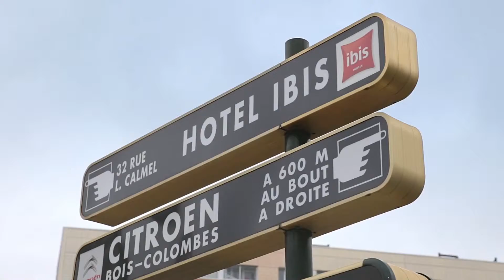Discover ibis Paris Gennevilliers • France • vibrant hotels • ibis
Come and discover ibis Paris Gennevilliers, France, a vibrant lighthouse that makes you feel like home.